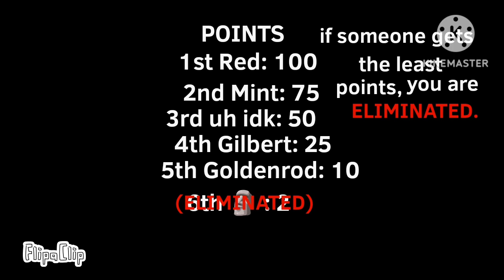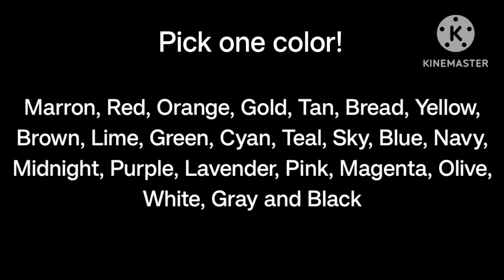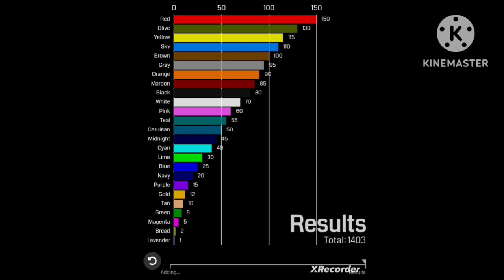Algicosathlon Day 1